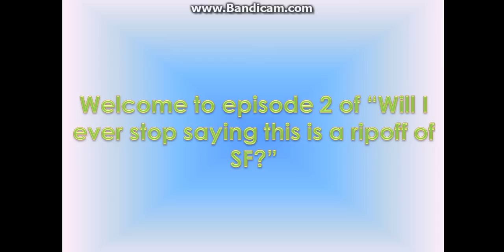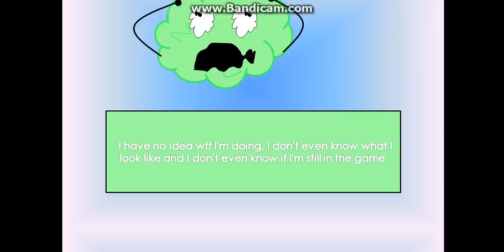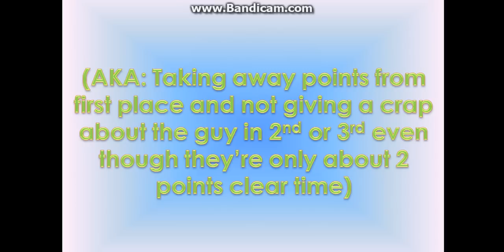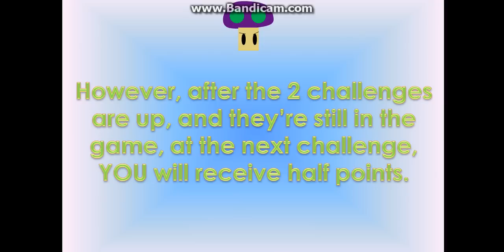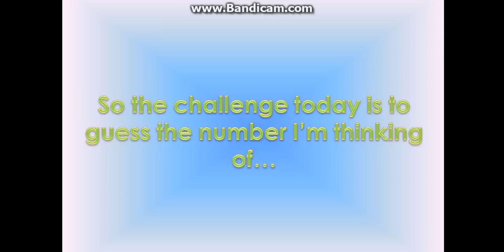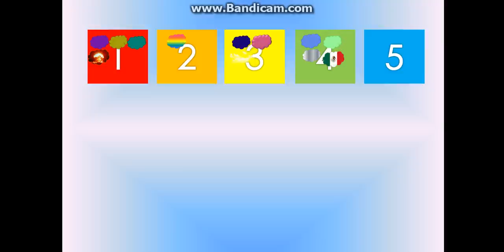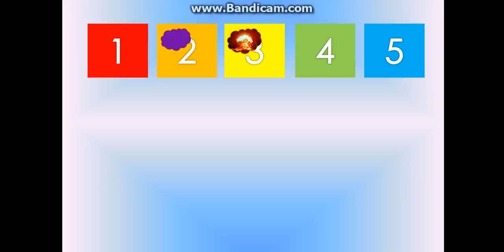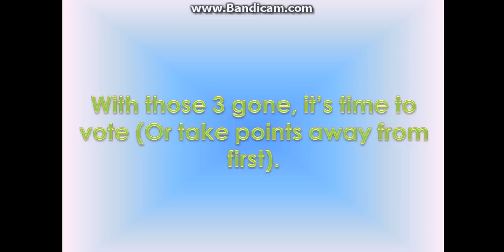The Cloud House Episode 2: Do the Math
The 51 clouds do a test,
To see which one is the best,
There can't any time to rest,
Kevin.

Paper Mario Series:
Lineland Road
Gloam Valley
Doopliss Fight

Undertale:
sans.
Song That Might Play When You Fight Sans

Mario and Luigi:
Mini-games

Rhythm Heaven Megamix:
Final Remix